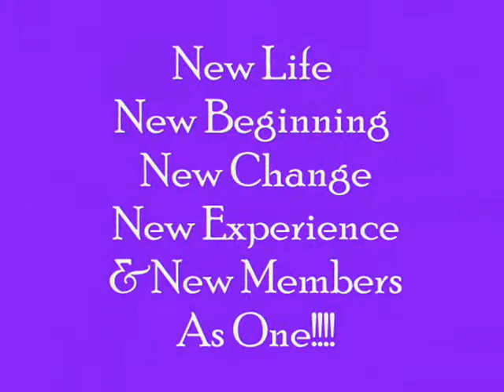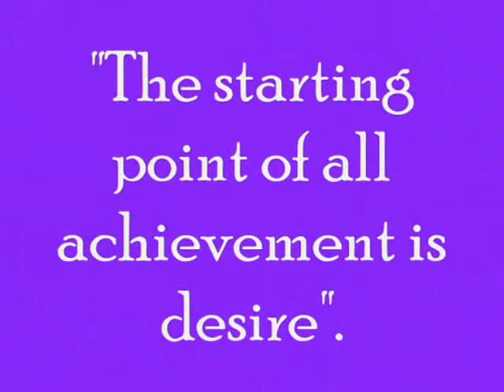Contra Fellow Batch 4 (The Unexpected)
Members:
Biscon,Alona
Bumagat,John Paul
Carian,Joe Carlos
Dela Cruz,Charie Belle
Nicolas,Jayson
Taganas,Ragie